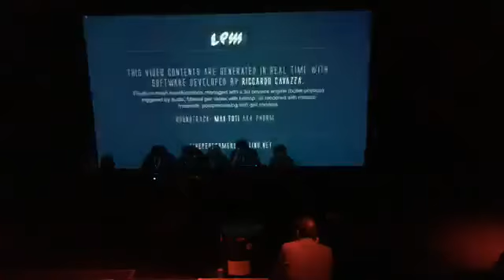VJ_Kai @ LPM 2017 AMSTERDAM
Performance at the End of the Ceremony